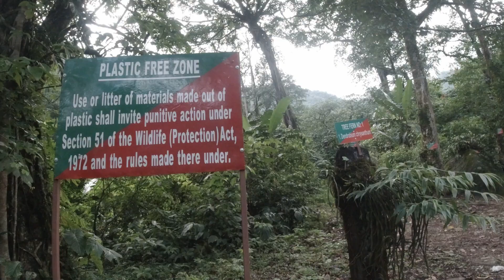road tripping through parts of west kameng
road tripping through West Kameng Tippi, Sessa and Elephant.